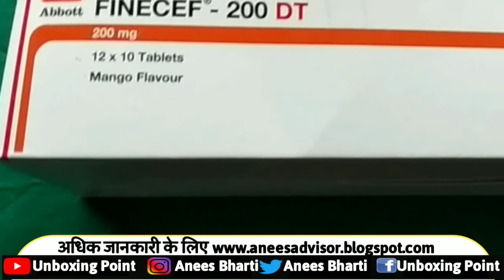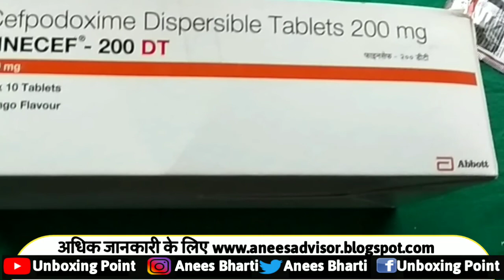fincef 200 Tablets uses,side effect,dose,price and review |how to buy fincef 200 tablets online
Finecef 200 MG Tablet
Manufactured By Abbott Healthcare Pvt. Ltd.
Contains Cefpodoxime

Finecef 200 MG Tablet is a broad-spectrum antibiotic used to treat a variety of infections such as pneumonia, sinusitis, cystitis, gonococcal infection, etc. caused by bacteria. This medicine is not recommended for use in case of a common cold, flu or viral infections since it is active against infections caused by bacteria only.
Uses of Finecef 200 MG Tablet
What is it prescribed for?
• Acute exacerbations of chronic bronchitis
This medicine is used for the treatment of acute exacerbations of chronic bronchitis, a condition characterized by sudden worsening of chronic symptoms such as a cough, shortness of breath, wheezing, etc. associated with chronic bronchitis.
• Cystitis
This medicine is used in the treatment of cystitis, a bladder infection caused by bacteria such as E. coli, Enterococci, Klebsiella pneumoniae, etc.
• Gonococcal Infection
This medicine is used in the treatment of gonococcal infection, a sexually transmitted bacterial infection caused by the bacteria Neisseria gonorrhoeae.
• Pneumonia
This medicine is used in the treatment of community-acquired pneumonia which is a most common type of lung infection caused by bacteria such as Streptococcus pneumoniae, Haemophilus Influenzae, etc.
• Sinusitis
This medicine is used in the treatment of sinusitis, an inflammation of the sinuses, caused by bacteria such as Streptococcus pneumoniae, Haemophilus influenzae, etc.
• Pharyngitis/Tonsilitis
This medicine is used for the treatment of infections of the throat and airways leading to the lungs, namely tonsillitis and pharyngitis, caused by bacteria such as Streptococcus pneumoniae, Haemophilus influenzae, etc.
Side effects
Major & minor side effects for Finecef 200 MG Tablet
• Diarrhea
• Abdominal pain
• Dark or Clay colored stools
• Decreased appetite
• Blurred vision
• Acid or sour stomach
• Excessive gas in stomach
• Joint pain
• Change in taste
• Change in color/odor of vaginal discharge
in this video following topic are covered:-
finecef 200 dt
finecef 200 dt uses in hindi
finecef 200
finecef 200 dt tablet
finecef 200 mg
finecef cv 200
finecef-200 dt
finecef 200 tablet

हेल्लो दोस्तो Unboxing Point चैनल पर आपका स्वागत है.Unboxing Pointचैनल पर आपको MEDICINE के USES,SIDE,EFFECT,TREAMENT के RELATED विडियो देखने को मिलेंगे.अगर आपको MEDICINE के RELATED कोई भी जानकारी चाहिये तो इस Unboxing Point चैनल को SUBSCRIBE करे और साथ मे BELL के ICON को भी दबा दे.